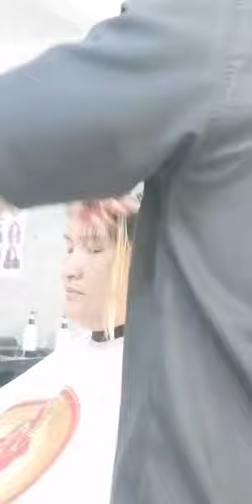WOMEN SHORT HAIR PIXIECUT WITH FADE - BUZZCUT UNDERCUT